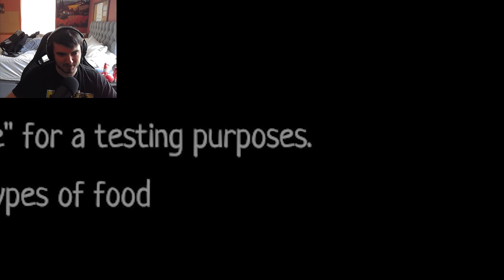Hilarious Horror Game | The Microwave Paradox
It's an indie horror game about a microwave... I don't know what else to say.